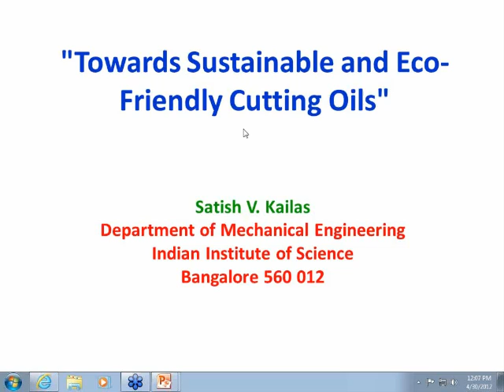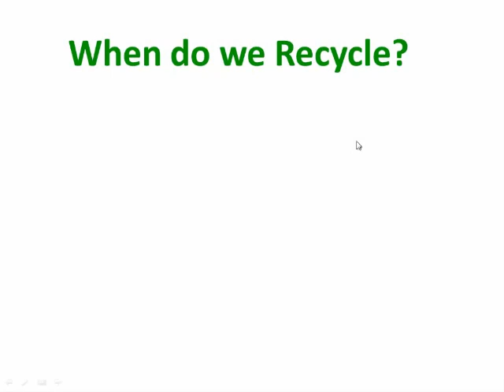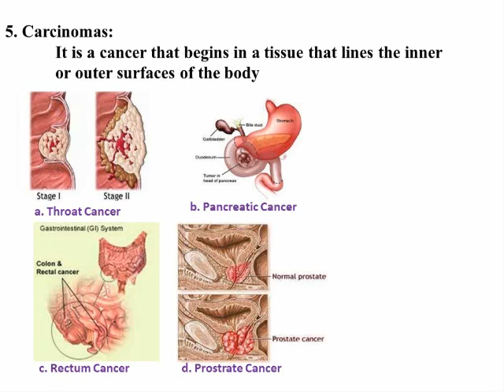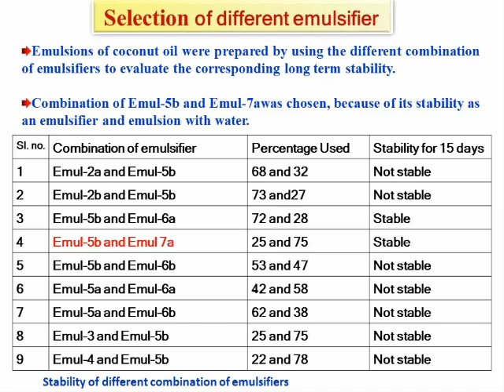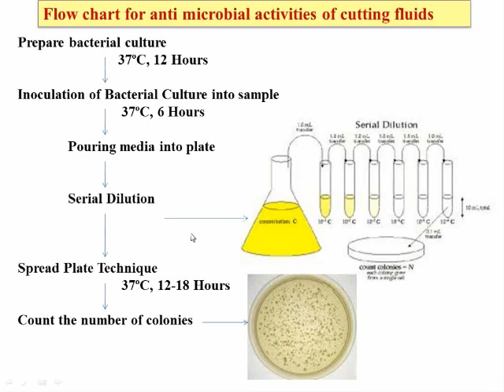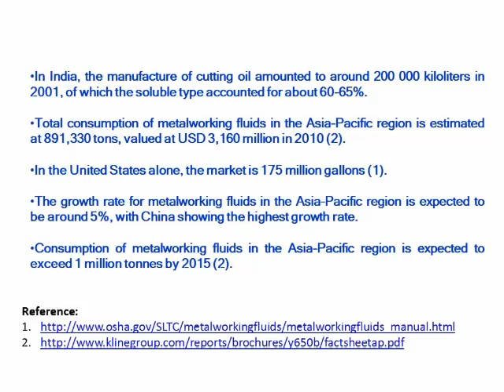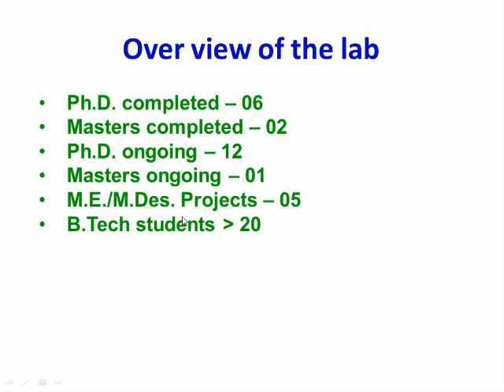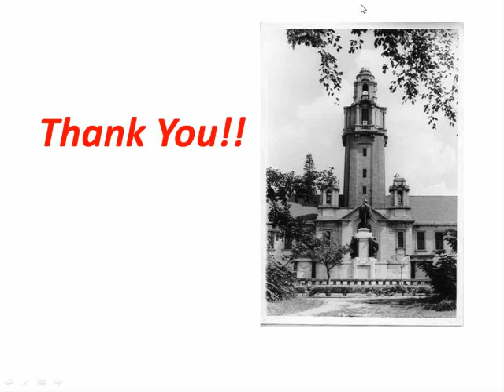Towards Sustainable and Eco-Friendly Cutting Oils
Presented by Dr. Satish V. Kailas - Professor, Department of Mechanical Engineering, Center for Product Design and Manufacturing, Indian Institute of Science